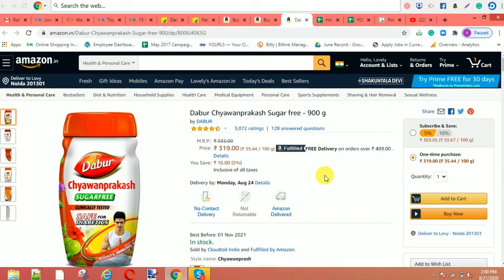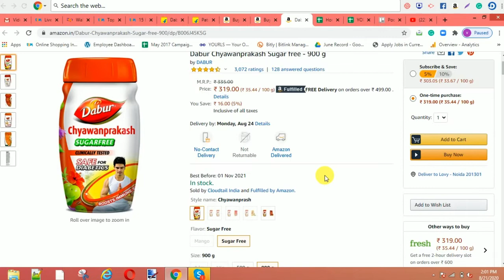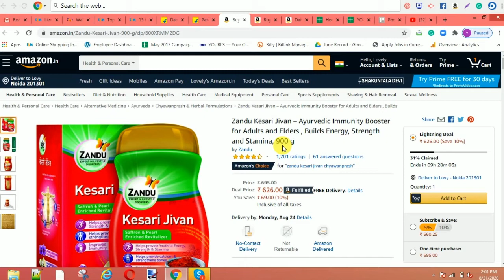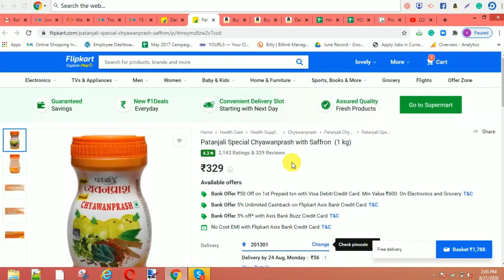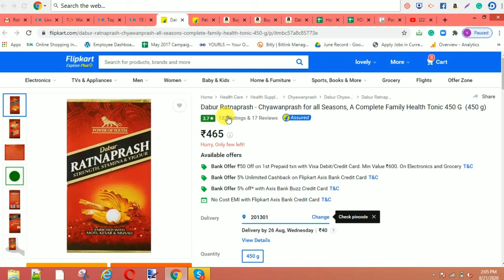Best Chyawanprash in India 2020| Which Is Best Chyawanprash??|Top Chyawanprash For Immunity & Health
Are you looking for the best Chyawanprash for a healthy lifestyle? Here in this video, we will tell you the 15 best Chyawanprash in India for better health. These Chyawanprash brands are the top brand for a better immune system and many other health benefits. It's one of the vital supplements for our body in today’s busy world.

In this video, you will get complete information for the best Chyawanprash to consume to keep yourself fit at any age. It is the most nutritious and delicious product to consume in India. Regular intake of Chyawanprash will help to boost the immune system. Some of its nutrients help to prevent you from many small and big diseases.

Chyawanprash will also help to lower down the problems of the heart, lungs, and respiratory system. Regular consumption of Chywanaprash will improve your concentration power and intelligence. It is an Ayurvedic supplement that is made with many good ingredients like almond, milk, and many more. It also eliminates acidity problems and helps to improve your stamina.

Here is the Video on 15 best Chyawanprash in India with the best brands and better options for you to keep you healthy and fit.  you will be aware of all the significant health benefits of consuming Chyawanprash in daily life. This video will help you to choose the best one.